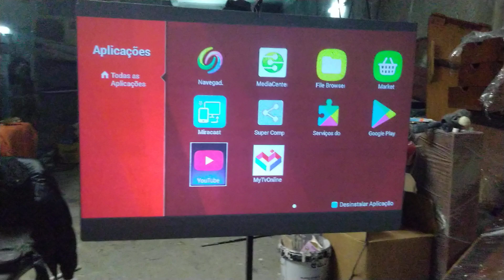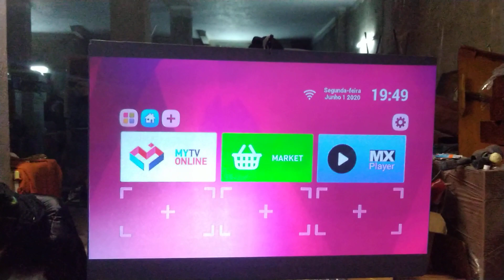Tela de projeção tinta para cabelos